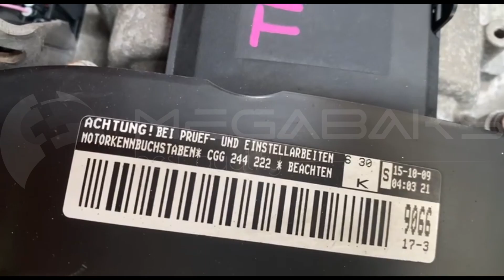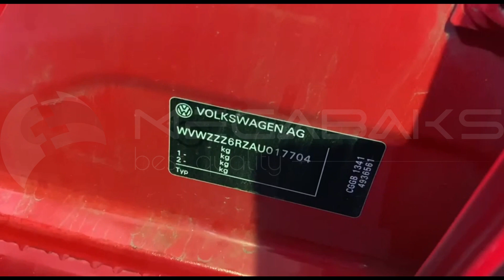Volkswagen Polo MK5 CGG 2010 244222